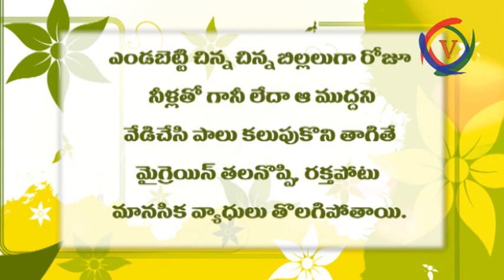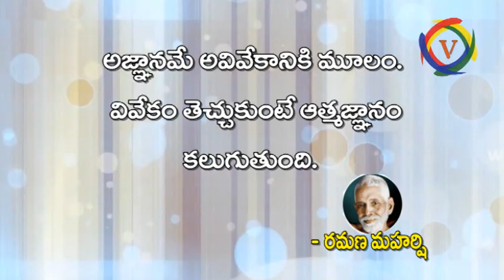UDAYARAGAM / G.V.RAVI RAJ , ANDHRA PRADESH BOXING ASSOCIATION GENERAL SECRETARY / MODULE - 47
The program is a unique one from common man to celebrity to air and share their views, experiences, likes, dislikes, profession, abilities, inabilities, achievements, failures, hard work, struggles, praises and discouragements during his or her life.